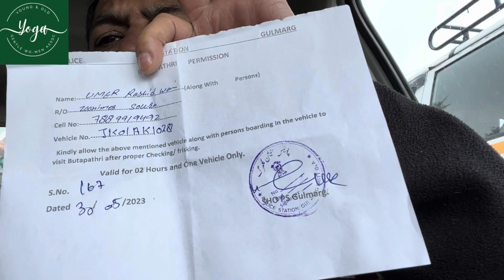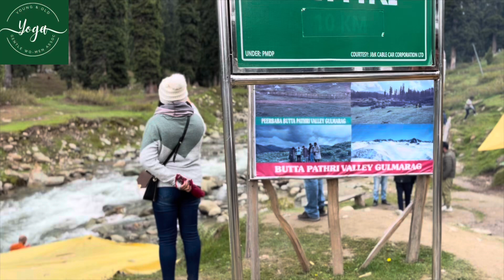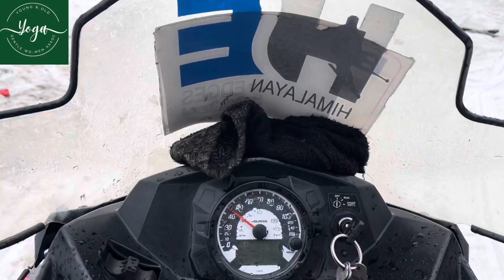Kashmir: Srinagar to Gulmarg Day 2/ Gondola ride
Kashmir trip. Day 2
Srinagar to Gulmarg travel by road takes 2 hours. From there one could visit various different point. There is a provision of Cable car from Gulmarg Gondola to Phase 1 and Phase 2 via cable car.
Gulmarg is a scenic place and one must visit this place during Kashmir trip.